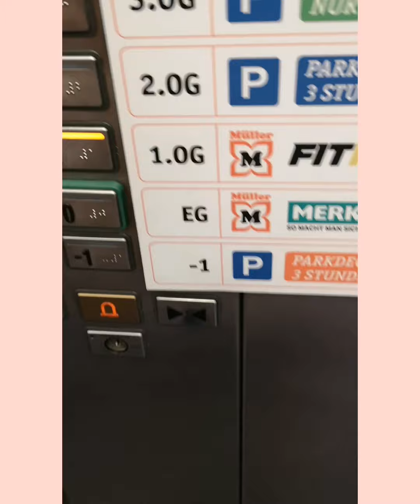Vlog - Stadioncenter 09.02.2021